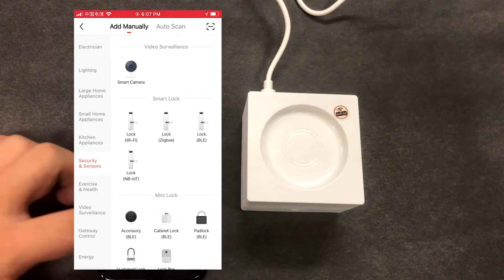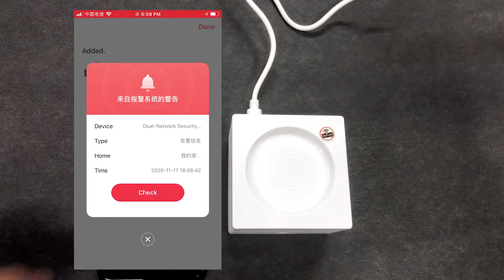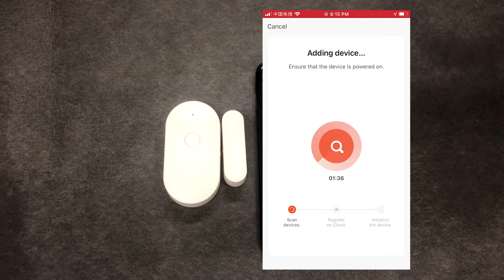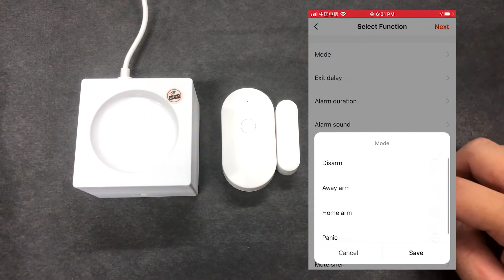[TuyaSmart IoT] How does the G95 alarm connect to the wifi door sensor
link:
G95
WIFI door magnetic

G95 alarm host and Wifi Door sensor are use TuyaSmart app, it can compatible with other TuyaSmart devices.
You can download the TuyaSmart# app from Google play or Apple store.